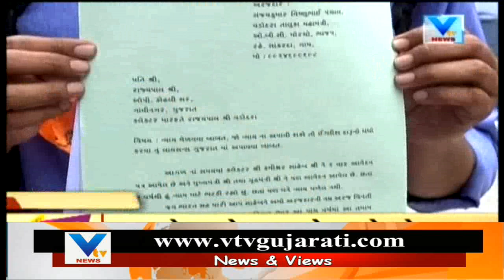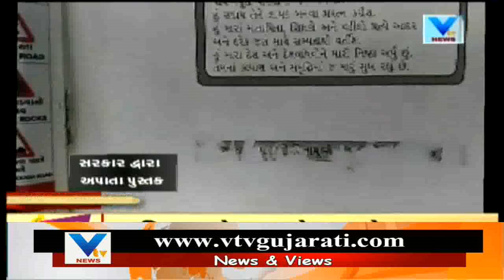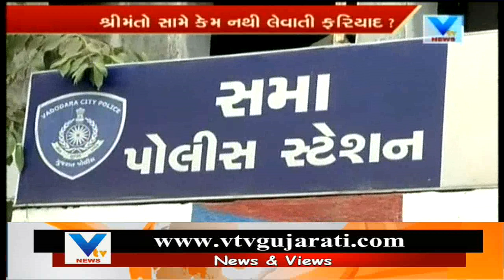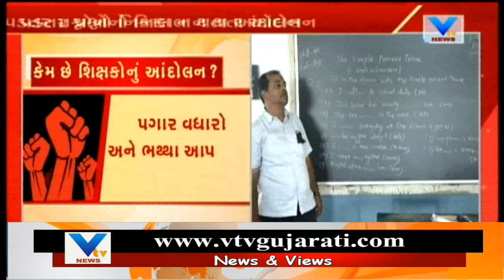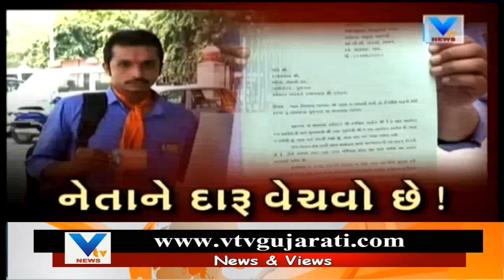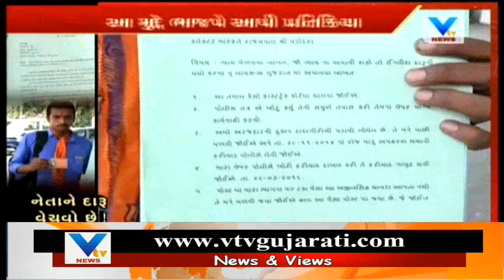Aaje Gujarat (આજે ગુજરાત) | 18 th June'18 | Vtv News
Aaje Gujarat (આજે ગુજરાત) | 18 th June'18 .